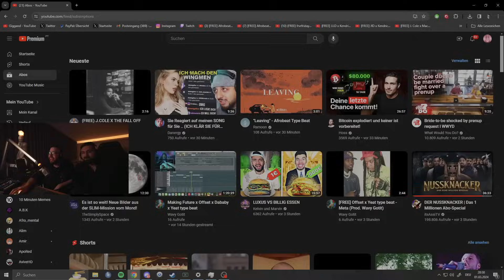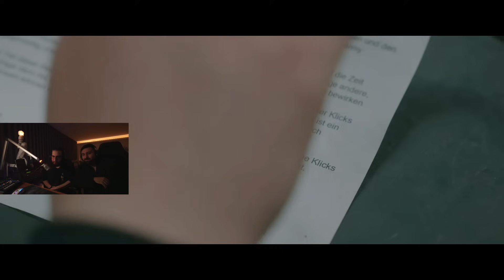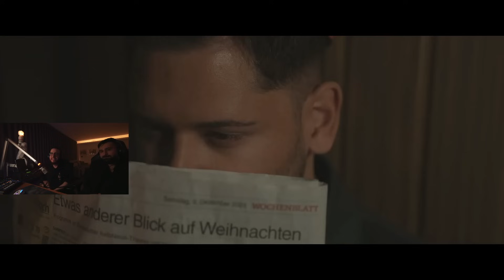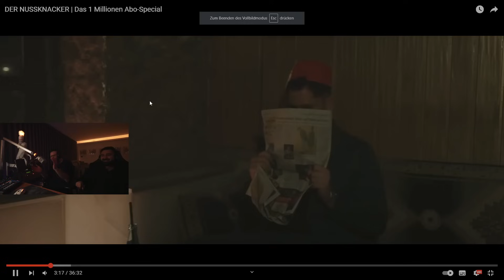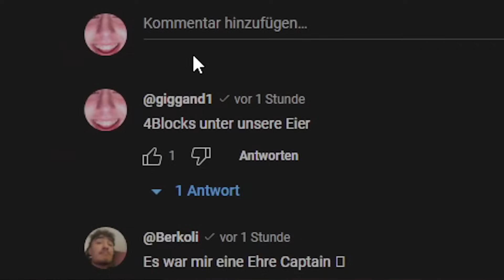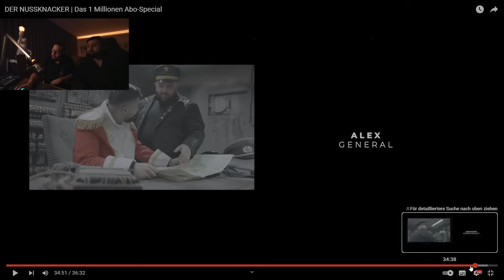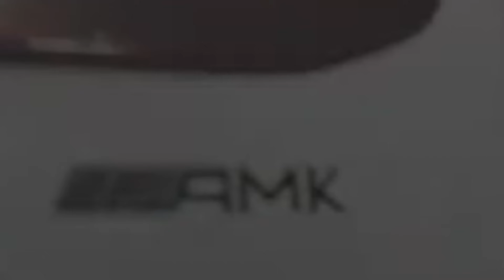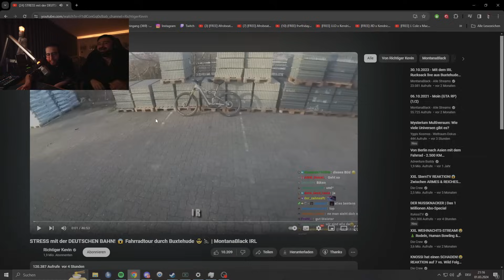COMEBACK! ItsAssiTV Und Ich Reagieren Auf Seinen LEAK Film 😂💀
Giggand reagiert auf @itsassitvx